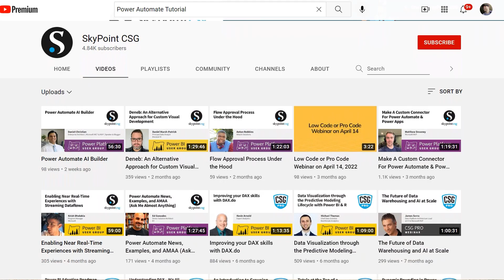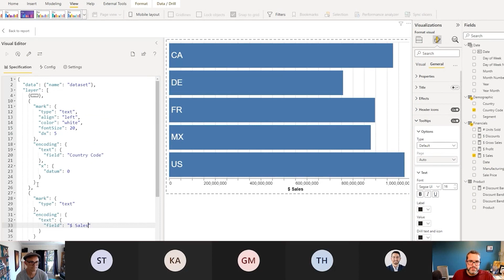Welcome to Skypoint AI YouTube Channel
Welcome to Skypoint.ai — the HITRUST r2-certified, EHR-agnostic AI platform for regional healthcare organizations. Our mission is to help providers boost productivity, support clinical decision-making, improve patient outcomes, and reduce burnout with data unification and agentic AI.

On this channel, you’ll find practical strategies, product demos, customer stories, and industry insights to help you harness AI for real-world impact in healthcare.

🎥 Watch our trailer to see what’s in store—and yes, stick around for the bloopers at the end.